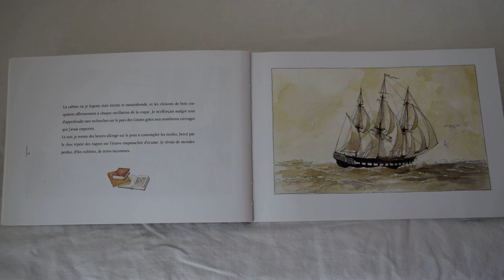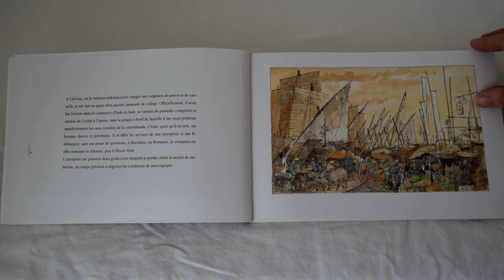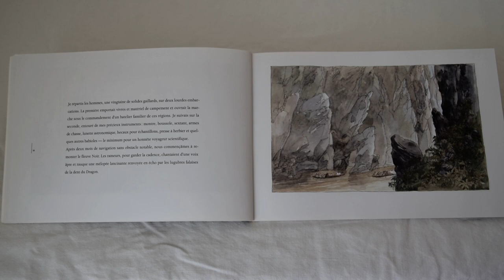Les derniers Géants épisode 2 - François Place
épisode 2
Casterman